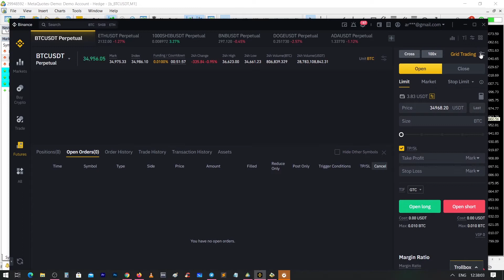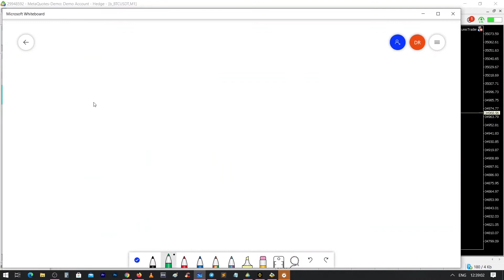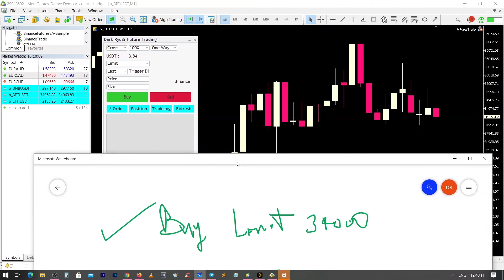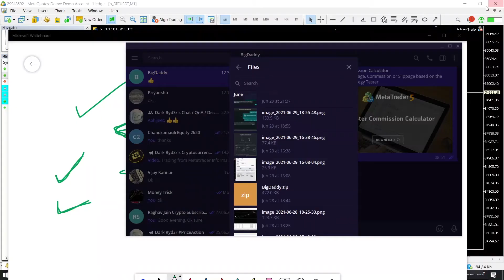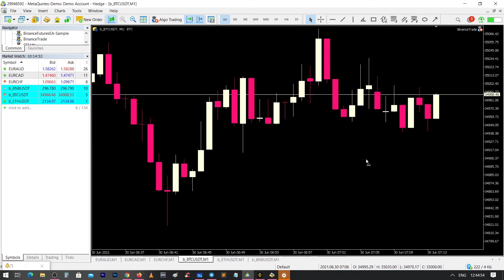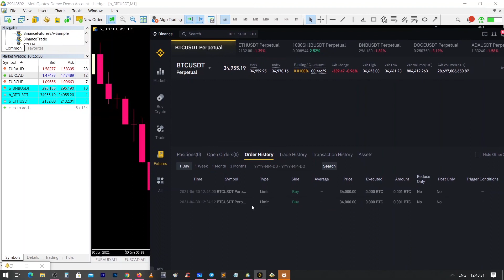How SL and TP works on Binance ?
How SL and TP works on Binance ? Information
Binance API introduction